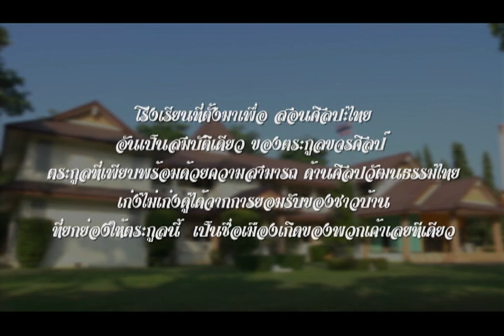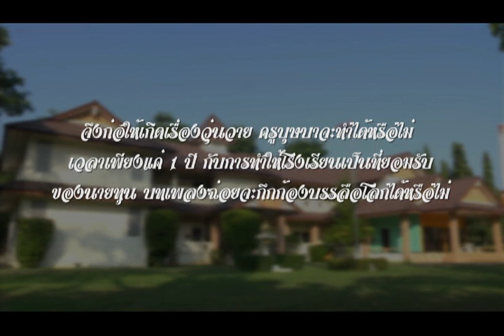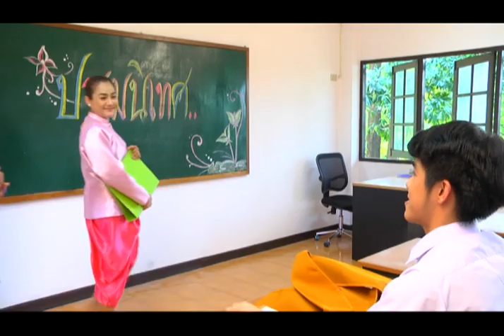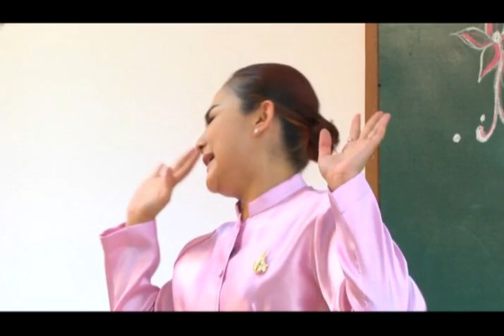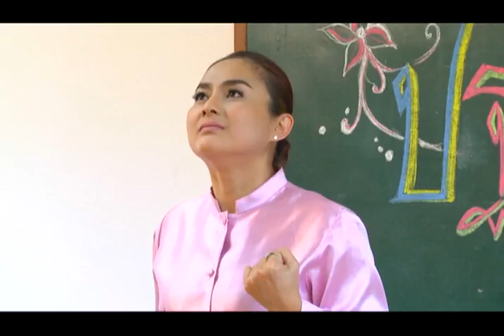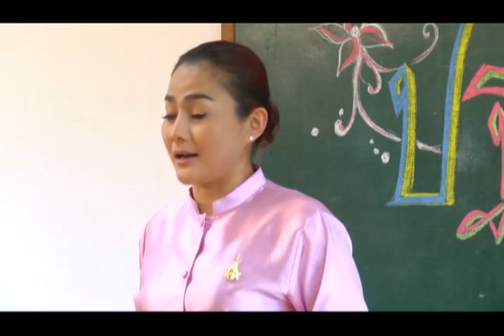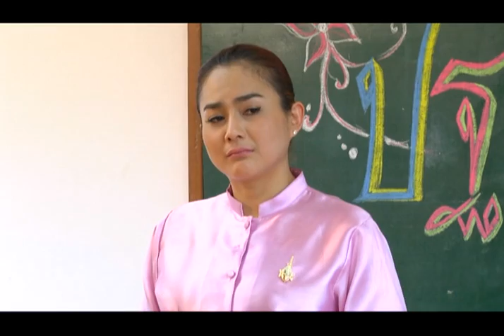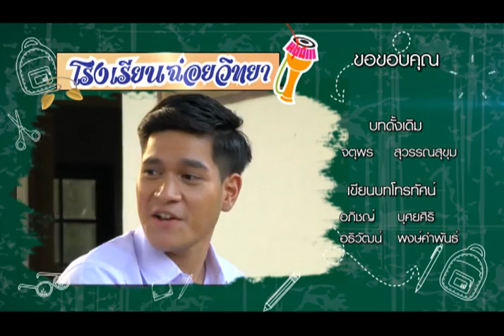โรงเรียนนี้มีฮา - ตอน 1